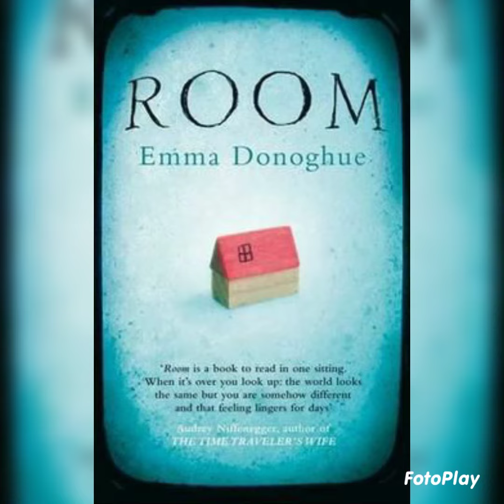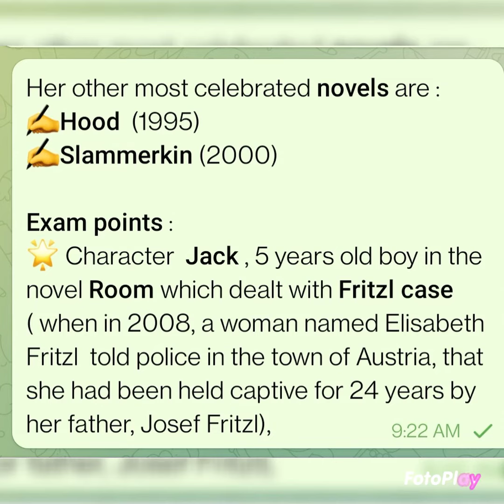Emma Donoghue'Birthday Her 2010 novel Room finalized for Man Booker prize.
Major literary figures birthday series useful for NTA NET exam.